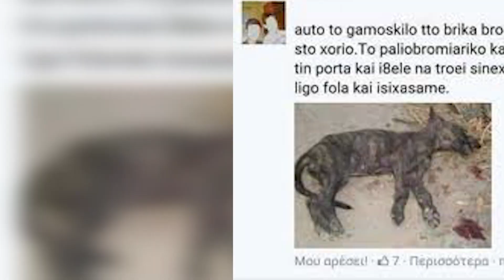Planet Dog - Ερμής - Βασική εκπαίδευση/Ωφέλη εκπαίδευσης/Φόλες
Στο πρώτο επεισόδιο της εκπομπής μας, θα γνωρίσουμε τον Ερμή και τον αξιαγάπητο χαρακτήρα του. Θα μάθουμε τους λόγους για τους οποίους η εκπαίδευση είναι ωφέλιμη για κάθε σκύλο και θα ακούσουμε την ιστορία του.

Ο Ερμής ζει σε καταφύγιο σκύλων. Αν ενδιαφέρεστε να τον υιοθετήσετε καλέστε στο 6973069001 (Βενετία Σουλακέλη) ή στο 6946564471 (Πέτρος Εμμανουήλ Μητσάκος).

Σενάριο/σκηνοθεσία: Πέτρος Εμμανουήλ Μητσάκος, Στέλλα Φίλη
Επιμέλεια βίντεο: Ανδρέας Ζαμάνος
Μουσική επιμέλεια: Βαγγέλης Κέντρος